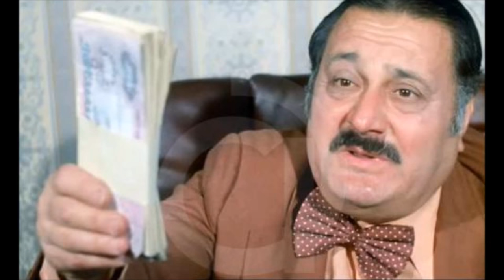TÜRK SİNEMASININ KÖTÜ, SERT ADAMLARI EFSANE KARAKTERLER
Gülmekten Yarılacağınız Aşırı Komik Videolar Serisi 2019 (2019 YENİ KOMİK VİDEOLAR)